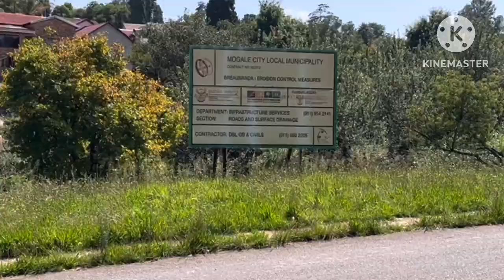My Trip to Witpoortjie/ part 5